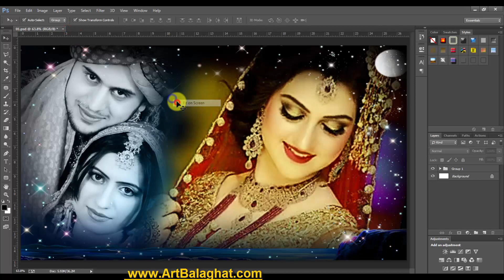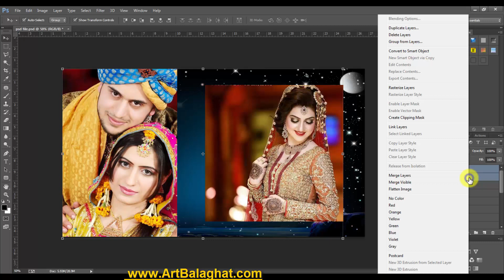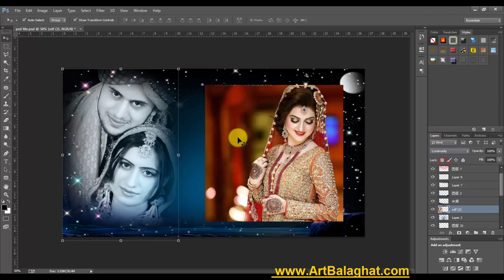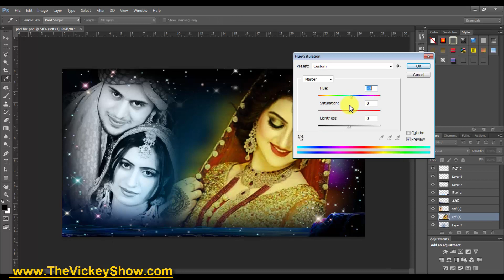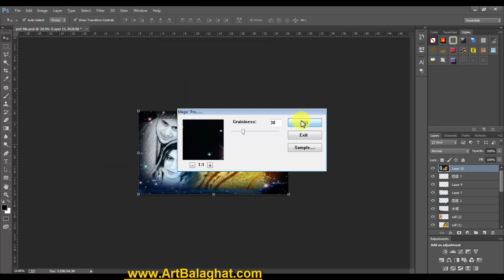New Wedding Album Farnt Seet 2019 Mazda Seet 12X18 ArtBalaghat